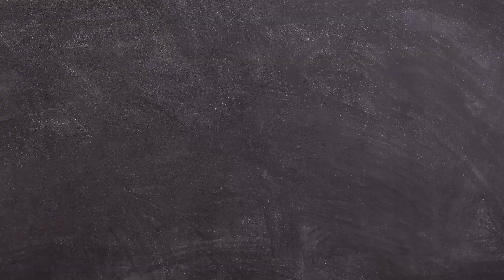Best Character Combination For BR Rank | Solo Rank Push Tips | Win Every BR Rank